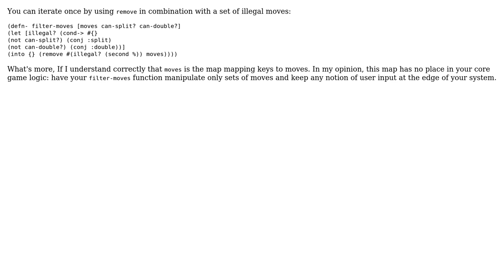Filtering out illegal moves from a map of available moves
With thanks & praise to God, and with thanks to the many people who have made this project possible! | Content (except music & images) licensed under CC BY-SA | Music | Images & others | With thanks to user Valentin Waeselynck user Carcigenicate and the Stack Exchange Network Trademarks are property of their respective owners. You are responsible for your own actions.